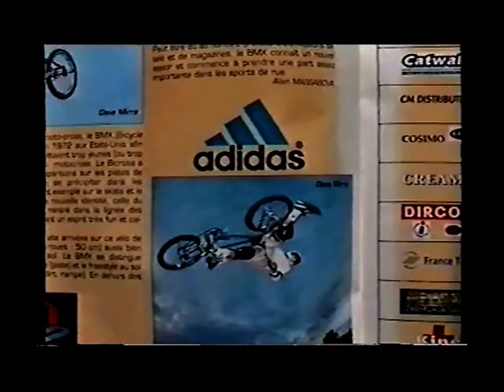1999 Fise - Spécial Dave Mirra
Images : Hariss Bapikee, en mode "fan de" ! ;-)